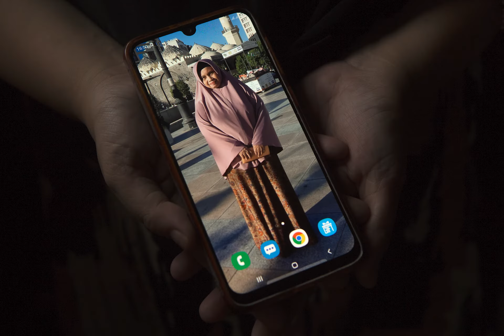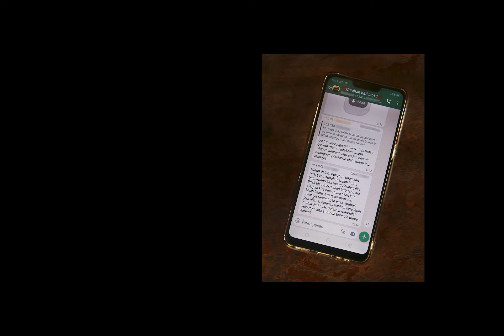Dengan Syarat oleh Malahayati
𝐃𝐞𝐧𝐠𝐚𝐧 𝐒𝐲𝐚𝐫𝐚𝐭
Proyek foto Malahayati Dengan Syarat mengangkat isu poligami dari sudut pandang dan pengalaman pribadi dan orang-orang terdekat di sekitarnya. Mala membuat proyek ini berawal dari kegelisahan dan sejumlah pertanyaan tentang poligami yang berkecamuk di pikirannya. Lewat foto-foto ini, Mala berharap orang yang melihatnya mulai merenungkan dan memikirkan lebih dalam praktik poligami.

𝐌𝐚𝐥𝐚𝐡𝐚𝐲𝐚𝐭𝐢 belajar fotografi di Galeri Foto Jurnalistik Antara (GFJA) dan mengikuti lokakarya foto jurnalistik yang diselenggarakan oleh World Press Photo Foundation dan “i see” (Imaging Center) pada 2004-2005 di Jakarta.

Karya Mala pernah dipamerkan di berbagai perhelatan, antara lain Mata Perempuan 2006, Jakarta Biennale 2009, dan Vision 2020 di Slovenia. Saat ini ia menjadi Chapter Leader Women Photograph Indonesia.

𝐎𝐧 𝐂𝐨𝐧𝐝𝐢𝐭𝐢𝐨𝐧
Malahayati’s photo project titled On Condition raises polygamy issues from personal experience perspective and everyone around her. Mala made this project based on the uneasiness and a number of questions about polygamy that run through her mind. Through these photos, Mala wishes that people who see it start to ponder and think more deeply about the practice of polygamy.

𝐌𝐚𝐥𝐚𝐡𝐚𝐲𝐚𝐭𝐢 studies photography at Galeri Foto Jurnalistik Antara (Antara Gallery of Photojournalism) and participated in photojournalism workshop organized by the World Press Photo Foundation and “i see” (Imaging Center) in 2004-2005 in Jakarta.

Mala’s work had been showcased in numerous events, including Mata Perempuan 2006, Jakarta Biennale 2009, and Vision 2020 in Slovenia. Currently she is the Chapter Leader of the Women Photograph Indonesia.